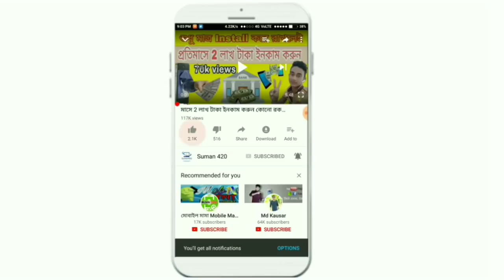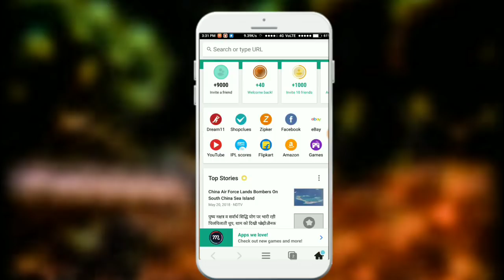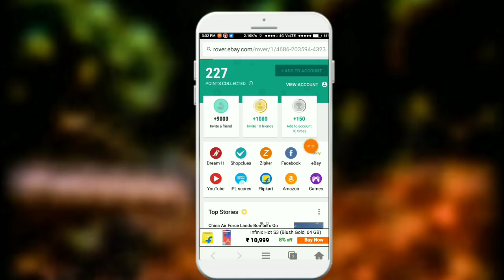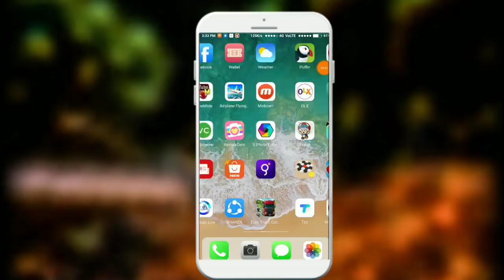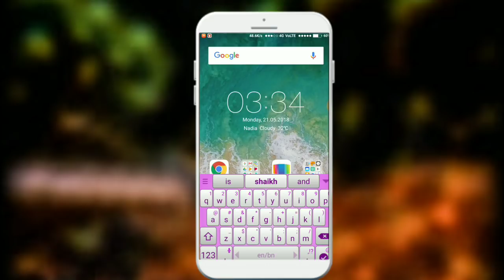মোবাইল নেট (Data) খোলা রেখে প্রতিমাসে 8000-10000 হাজার টাকা ইনকাম করুন কোনো রকম ঝামেলা ছাড়া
App download link - I have set the mCent browser as default browser and I earn free recharge almost monthly.

Reafercode - 3I01CM